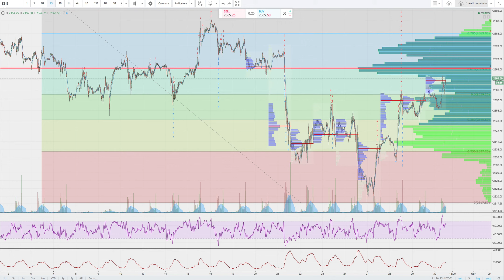ES March Trading on 2017 03 30 at 11 24 24 1